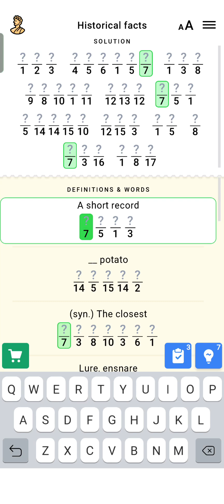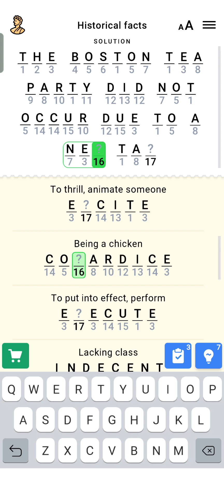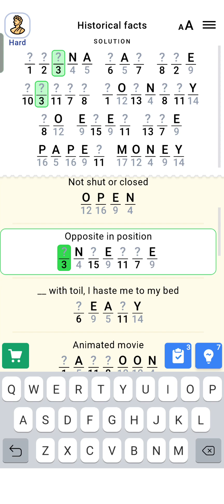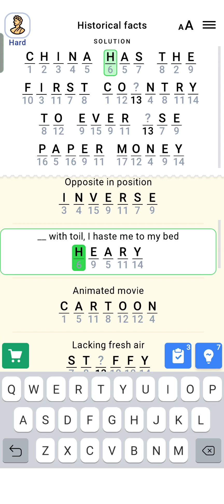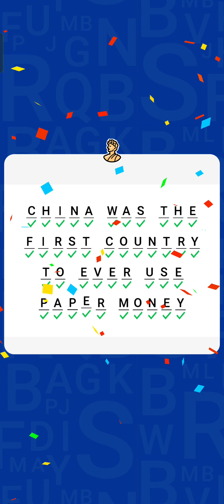Figgerits 🧩 Level 14-16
Figgerits is a combination of word search, word games, crosswords, and cryptograms - the very essence of popular word puzzle games. It offers a blend of challenges, from the classic word puzzles to intricate cryptograms that will keep you engaged for hours on end.